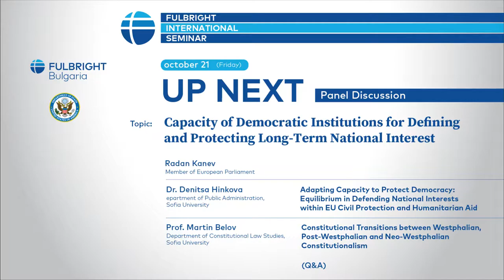Radan Kanev, Member of European Parliament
Fulbright International Seminar
Strategies for Strengthening of Democracy and Rule of Law: National and International Perspectives
Sofia, Oct. 20-23, 2022
Panel Discussion: Capacity of Democratic Institutions for Defining and Protecting Long-Term National Interest